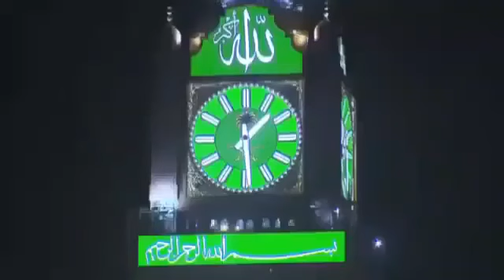Jumma mubarak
Marhaba ya Mustafa (SAW)